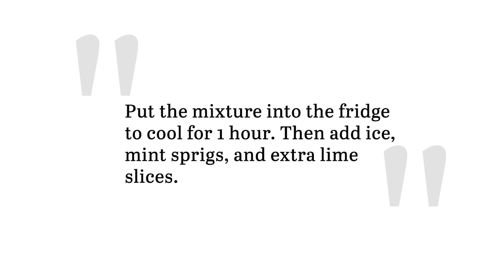Mint Limeade Recipe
It's nice to cool down with a flavorful drink that isn't a tall glass of water. This mint limeade recipe is crisp, delicious, and good to drink any time of year.